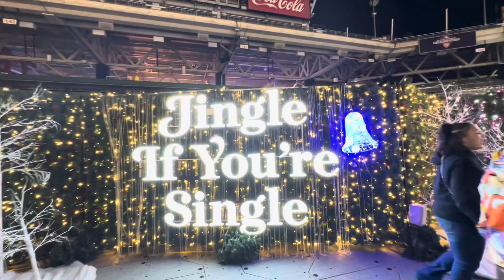Enchant Washington DC. Christmas Light Festival || Light Show